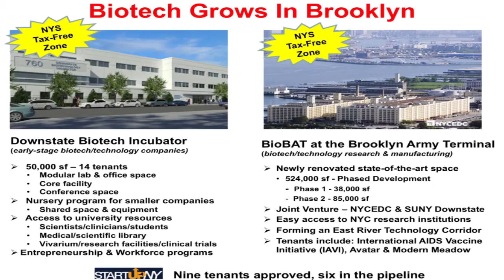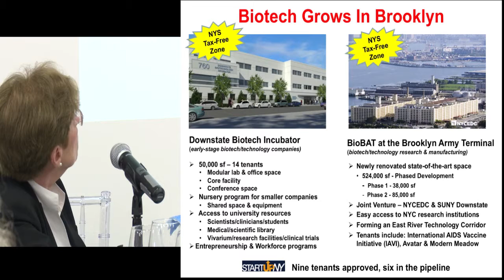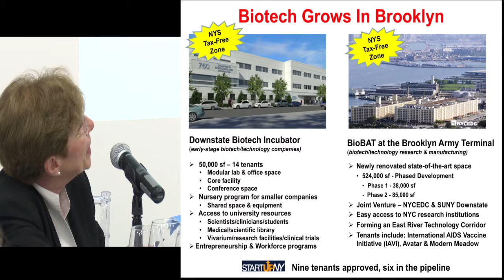StartUp NY BioTech Incubator @ SUNY Downstate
SUNY Downstate Medical Center’s goal is to establish Brooklyn as a center for biotech research and development. The cornerstone of Downstate’s Biotechnology Initiative is the Downstate Biotechnology Park, which currently includes a Biotechnology Incubator for start-ups and early-stage biotech companies, and a 13,000 sq. ft. commercial synthetic chemistry facility.
 The 50.000 sq. ft. Biotechnology Incubator offers wet laboratory / office space and access to a wide range of university resources. This site is ideal for small companies that prefer the close proximity to the university community and everything it has to offer – including seminars, collaborations with Downstate scientists, medical/scientific library, students for internships, and clinical trials.
 Once companies outgrow the Incubator, they can expand into research and manufacturing space at BioBAT in the nearby Brooklyn Army Terminal. BioBAT is intended for more mature biotech companies: It spans 524,000 sq. ft. and is intended for tenants that require between 5,000 to 150,000 sq. ft. of space. The Brooklyn Army Terminal covers 97 acres on the Brooklyn waterfront, and can easily meet biotech companies’ future expansion needs. The International AIDS Vaccine Initiative (IAVI), one of the Downstate Incubator’s tenants, became the first to expand from the Incubator to the Brooklyn Army Terminal. Other tenants include Modern Meadow and Avatar. To help biotech companies grow, Downstate has also addressed their need for appropriately trained personnel. Downstate’s Ph.D. program enables students to work with companies, and Downstate, together with Hunter College of CUNY, established a market-driven laboratory technician training program supported by a grant from the Helena Rubinstein Foundation.
 By providing state-of-the-art affordable biotech space, a nurturing environment and a readily available workforce, Brooklyn is the site for biotech.

Eva B. Cramer, PhD